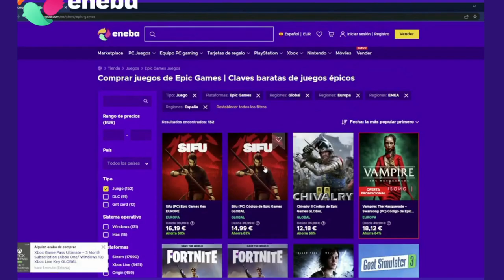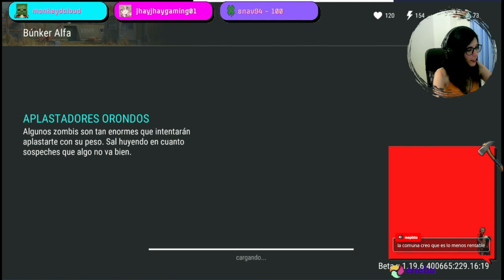TIPS NUEVA TEMPORADA | Last Day on Earth #8 | Romy Plays